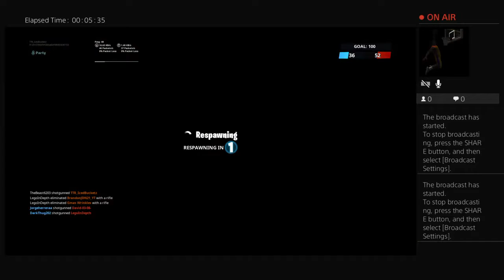Lets hang out- Fortnite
I stream fortnite and nba and the show(MLB)